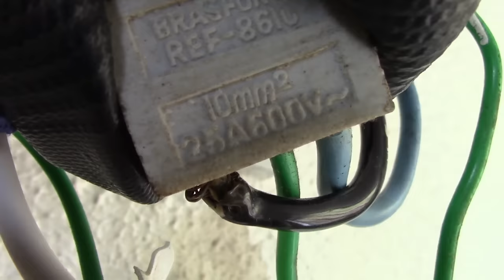CABOS do CHUVEIRO DERRETENDO - Veja o MOTIVO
Cabos(condutores) do CHUVEIRO ELÉTRICO DERRETENDO.
Cabo do chuveiro elétrico derreteu.
Acompanhe prestações de serviço elétrico,onde neste primeiro vídeo vou mostrar o por quê cabos do chuveiro derrete na prática diretamente do local .

** Neste caso houve derretimento do cabo devido a conexão,que não foi feita corretamente e também o conector não era o certo,que suportasse a devida corrente elétrica do circuito durante seu funcionamento  em total potência.
Realizei nova conexão corretamente ,com conector certo que suporte a corrente e potência do chuveiro.
Não consegui colocar a conexão dentro da caixa de passagem devido os cabos do chuveiro estarem curtos e não dar distância certa precisa.